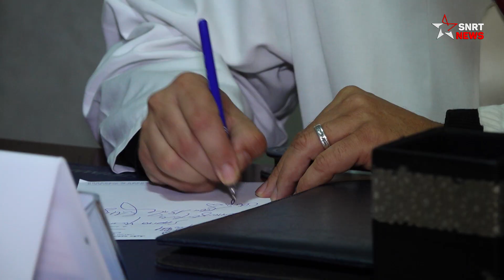أوميكرون.. كيف نواجه موجة وبائية جديدة؟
لا يستبعد الدكتور سعيد عفيف، عضو اللجنة العلمية للتقليح ضد فيروس كورونا، وصول أوميكرون إلى المغرب، ما يستدعي، بحسبه الاستعداد لهذه المرحلة عبر تكثيف عملية التلقيح.

شدد عضو اللجنة العلمية والتقنية للتلقيح ضد فيروس كوفيد-19، الدكتور سعيد عفيف، على ضرورة تحقيق المناعة الجماعة بتلقيح أزيد من 80 في المائة من السكان، استعدادا لمواجهة أي موجة وبائية محتملة، والتي يمكن أن تنتج عن انتشار المتحور الجديد "أوميكرون".
وأكد عفيف، في لقاء مع SNRTnews، أن البيانات المتوفرة بشأن فعالية اللقاحات تثبت أنها ناجعة في الحالات الخطيرة الناتجة عن الإصابة بالفيروس، مشيرا إلى إمكانية تطوير اللقاحات من طرف الشركات المصنعة في ظرف 3 أشهر، في حال تبث أنها لم تعد فعالة ضد المتحور الجنوب إفريقي "أوميكرون".
يرجى الاشتراك..